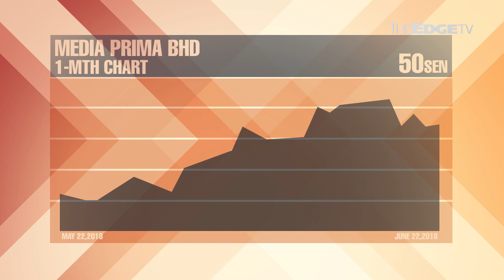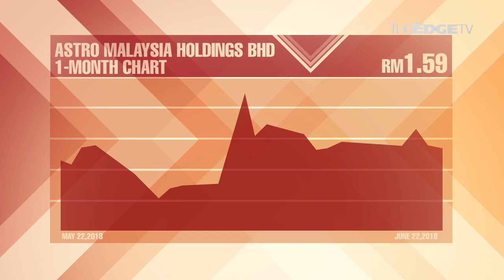FRIDAY TAKEAWAY: Rescue Me: Astro vs Media Prima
This week’s This or That looks at two candidates ripe for rescue: Media Prima and Astro Malaysia.